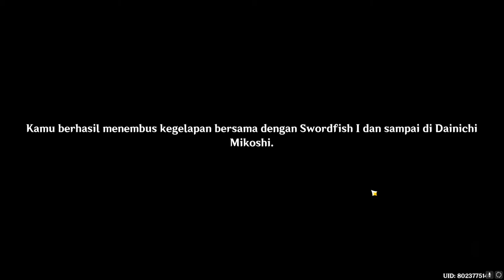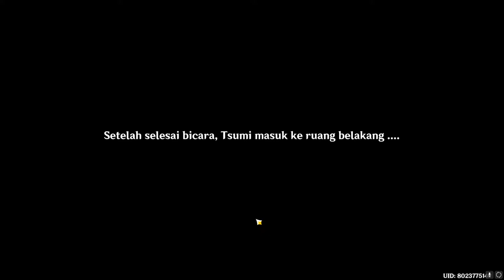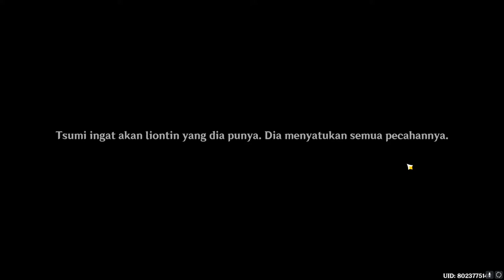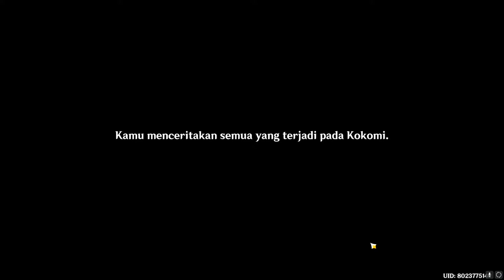Three Realms Gataway Offering - Enkanomiya Story Quest | CN DUB INDONESIA SUB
Three Realms Gataway Offering. Main Story Quest Event for update 2.5 about All Enkanomiya engulfed Darkness and can't be dispelled..